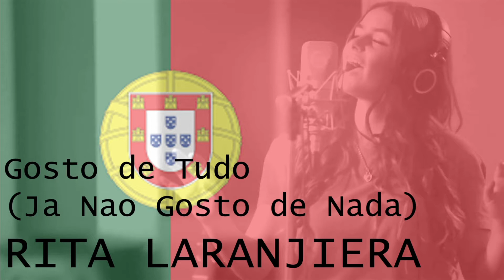JESC 2018 - Reacting to ALL OF THEM!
I hope you DID enjoy because it took me like 14 hours to get this all together! This video was meant to be my first video on this channel, but at the time I had not verified my account yet which meant it did not accept this size video: hence it wasn‘t uploaded. But here it is anyway.
Night